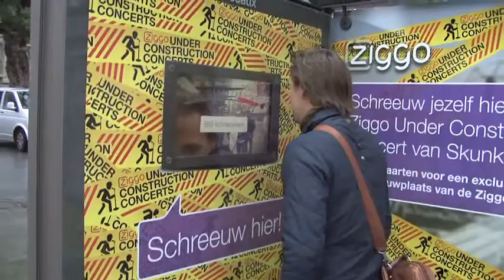JCDecaux Ziggo Innovate